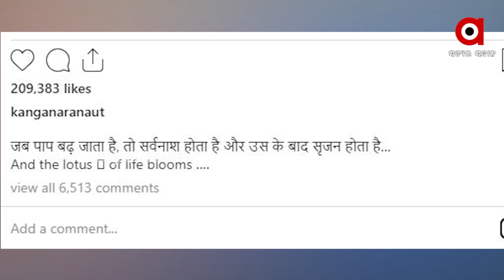Kangana's curse, Uddhav's destruction